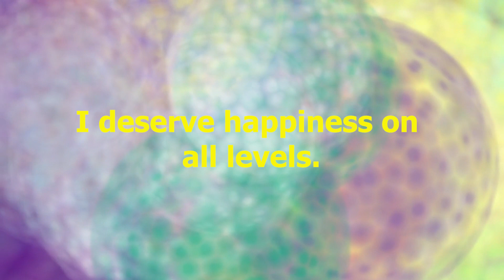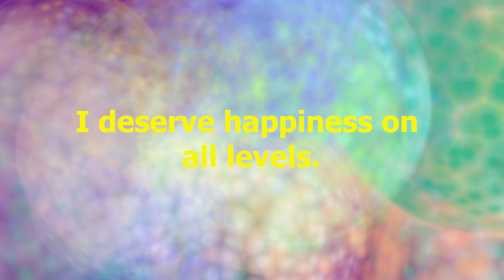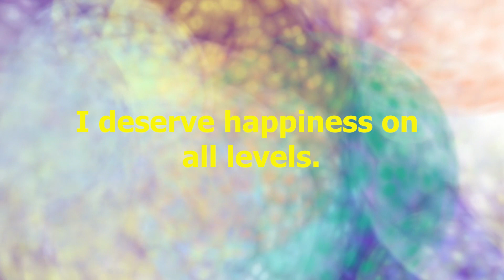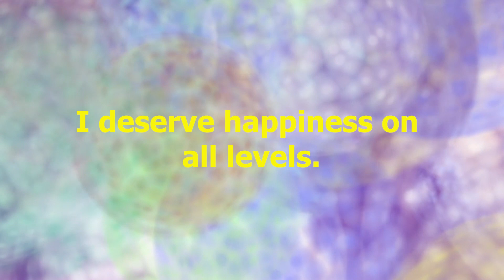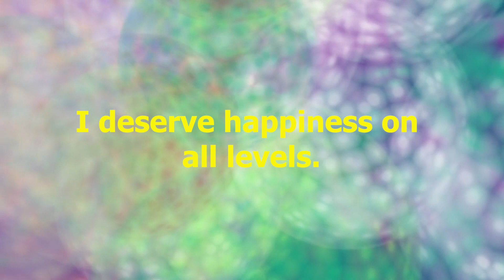I deserve happiness on all levels. Positive Daily Happiness Affirmation Meditation